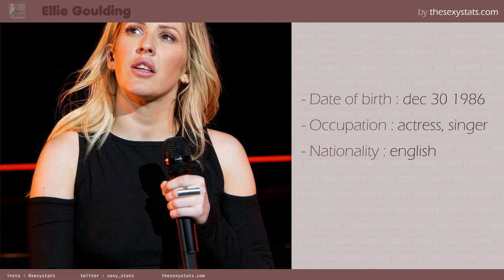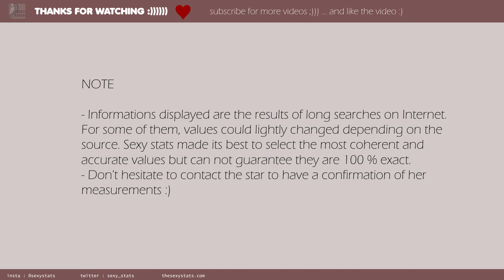Ellie Goulding mensurations and measurements (boobs, height, weight and more) with sexy pictures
Hola,
Find in this video, Ellie Goulding, a pretty blond english singer, with nice body and well balanced boobs. :p
As usualy all measurements and mensurations of the girl are included in the video. Take your time to watch and have a look of the Ellie sexy pictures ;)))

CREDITS

original photo by Justin Higuchi
url author

Modifcations
resized / cropped

original photo by Anna Hanks
url author

Modifcations
resized / cropped

Modifcations
resized / cropped

original photo by Drew de F Fawkes
url author

original photo by Tuomas Vitikainen
url author

Modifcations
resized / cropped

MUSIC CREDIT

by LiQWYD
url author